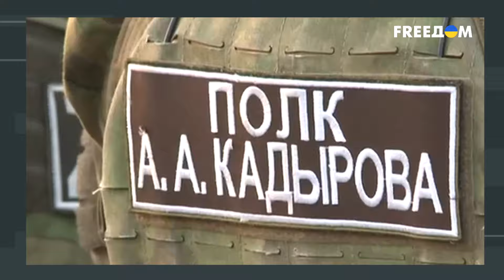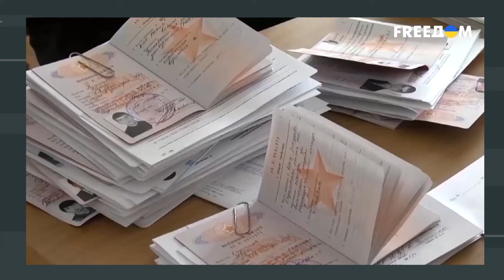💥 Удары по НПЗ – шаг к РАСПАДУ РФ: Украина нажала на БОЛЕВУЮ точку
Путину не нужен Донбасс, ему нужна вся Украина. Для этого диктатор использует разнообразнейшие методы. В первую очередь, чтобы заставить россиян воевать, он атомизировал общество. У глубинного народа нет мнения, они готовы признать что угодно. Только они еще не догадываются, что "СВОшники" никогда не станут элитой, а у "мобиков" вообще нет субъектности. Об этом поговорили вместе с социологом и журналистом Игорем Эйдманом и политологом Тарасом Загородним. Детальнее об этом – смотрите в материале FREEДOM.